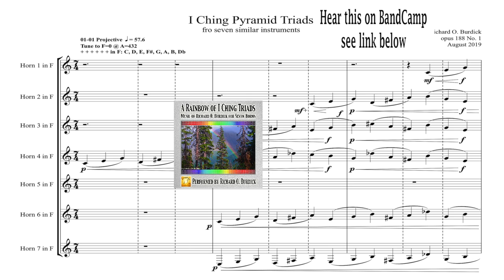Richard Burdick's CD46 A Rainbow of I Ching Triads, Op. 188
Each of the 65 sections of the work are basically two hertz higher than the previous section and a notch faster.

In essences this is a vitamin pill of colors that are not in our normal auditory diet.

Translated titles:
CD46 de Richard Burdick Un arcoíris de las tríadas del I Ching, op. 188

Richard Burdicks CD46 A Rainbow of I Ging Triads, Op. 188

CD46 de Richard Burdick Un arc-en-ciel de triades I Ching, op. 188

理查德·伯迪克 (Richard Burdick) 的 CD46 易经三合会的彩虹，作品。 188

理查德·伯迪克 (Richard Burdick) 的 CD46 易經三合會的彩虹，作品。 188

Richard Burdicks CD46 A Rainbow of I Tjing Triads, Op. 188

CD46 di Richard Burdick A Rainbow of I Ching Triads, op. 188

リチャード・バーディックの CD46 易経トライアドの虹 Op. 188

Richard Burdick의 CD46 A Rainbow of I Ching Triads, Op. 188

CD46 Ричарда Бердика «Радуга триад И Цзин», соч. 188